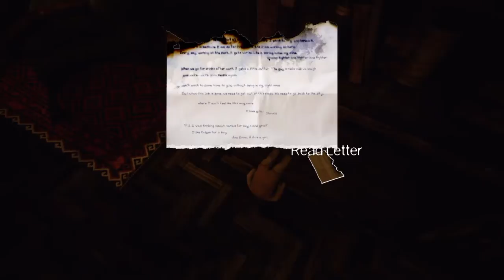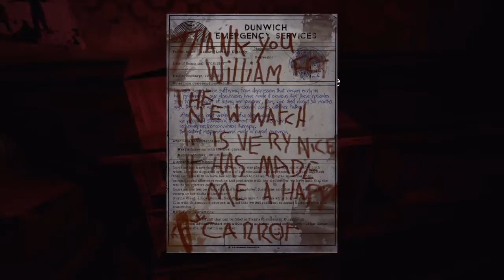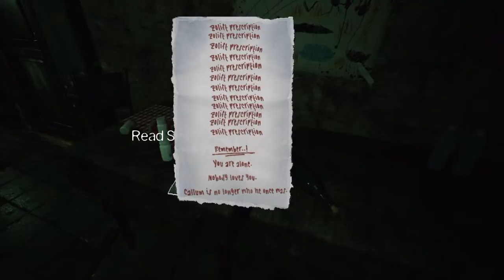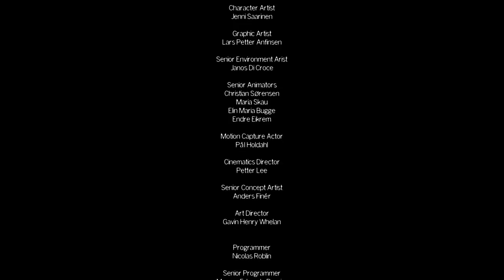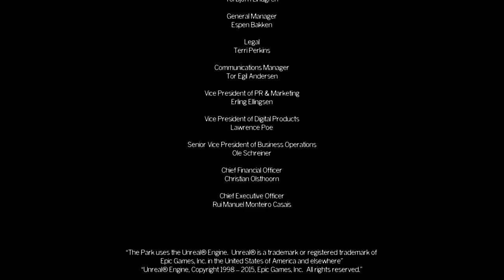The Park Finale - Straight Out Of A Tim Burton Film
The madness continues as Loraine keeps passing through the never-ending hallway. After making two more passes through the hallway, I find a bloody icepick in the refrigerator. Than it's more passes through the fucking hallway. Eventually I find 3 people's corpses hanging from the rafters, who are they? Hopefully the people who created this game. Than FINALLY I reach the exit door which leads to a Library, where Loraine trys to make the story of Hansel and Grettel out to be more than just bullshit. After picking up a book about Hansel and Grettel, a bookcase opens a new way to go. Loraine finds Calum, and the gangaly creature from the rollercoaster forces Loraine to stab Calum in the heart with the bloody icepick. Turns out the events of the park never happened, Loraine was just a crazy woman who was charged with the murder of her own son. The story of Hansel and Grettel, the death of Calum's father, and the stress of being a single parent all fuelled Loraine's mind, creating the park. Everything about the park in one way or another houses a tragic event in Loraine's life. MY FINAL THOUGHTS: This whole game comes off as a goth teens artsy creep pasta, the developers tryed to take a children's fairy-tale which already has a creepy ending, and turn it into an experience that not even the Asylum would turn into a film. It's a great idea with a shitty concept, a shitty story, with completely horrible characters, no sense of danger or fear, and is AT BEST a VR WALKING SIMULATOR, NOTHING MORE. The game's description pretty much crosses the line into false advertisement, and at a $12.00 price tag I can officially say that NO ONE SHOULD EVER PURCHASE THIS FUCKING GAME.